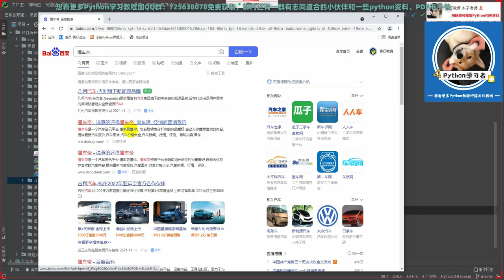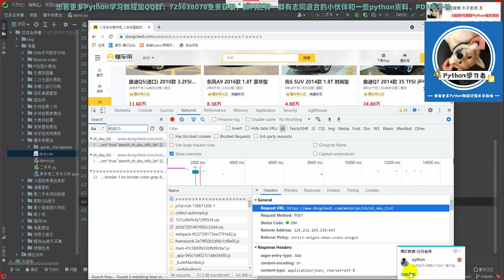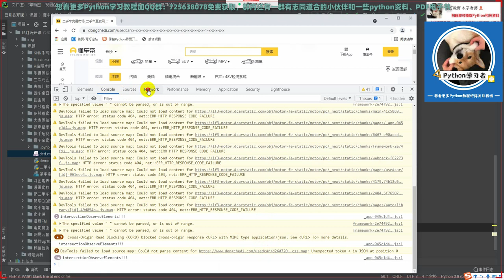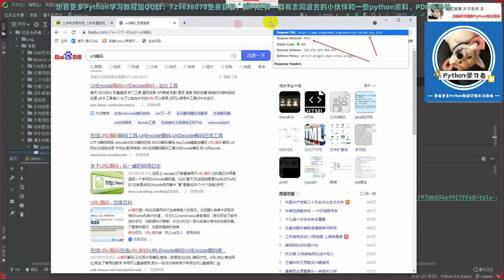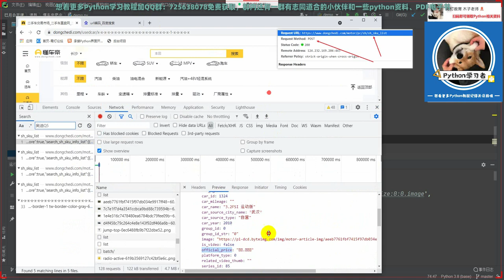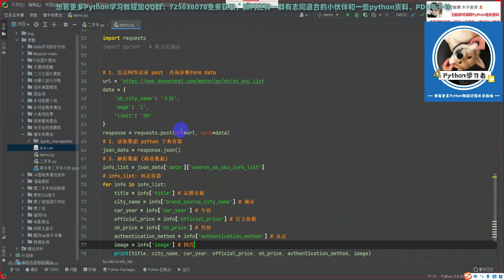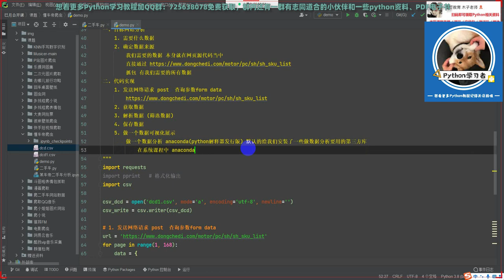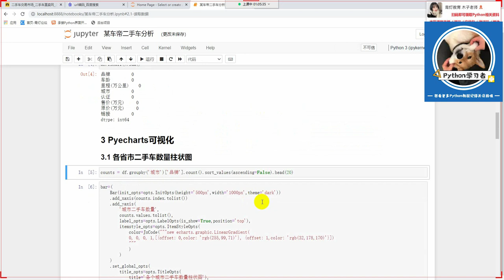原来这个品牌最受欢迎 用Python爬取懂车帝二手车数据 实现数据可视化分析